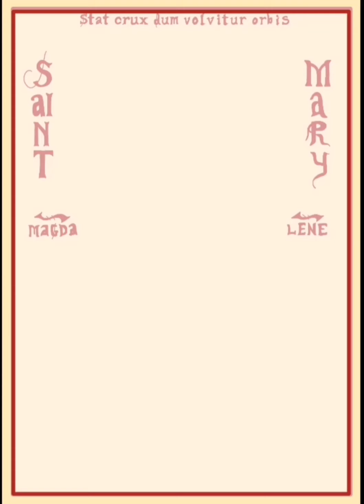St. Mary Magdalene